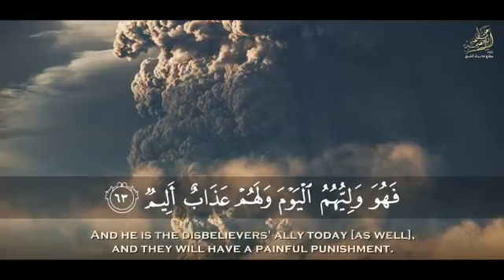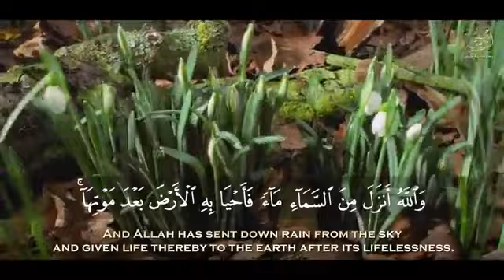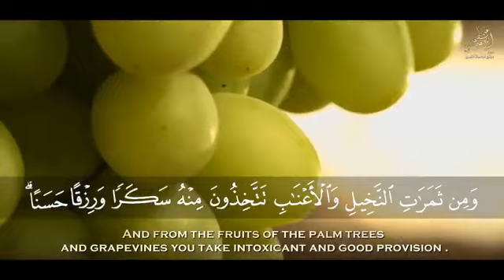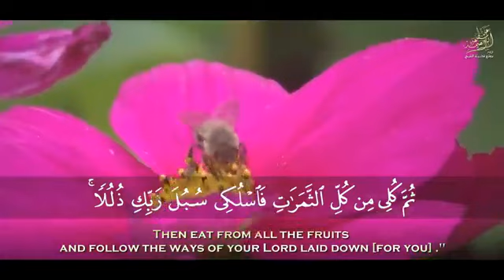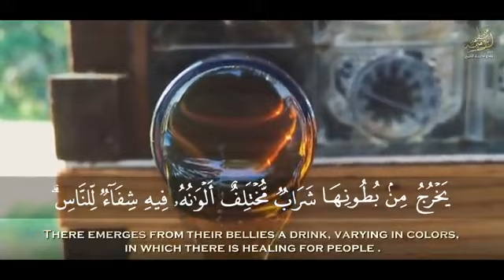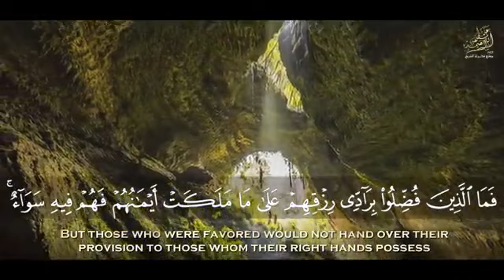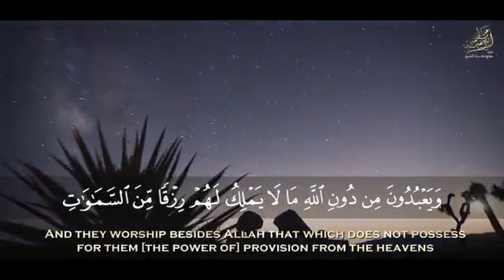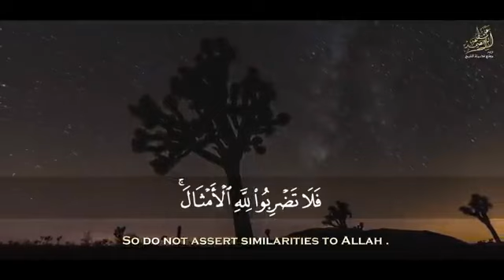« وأوحى ربك إلى النحل » سبحان من خلق فأبدع تلاوة خاشعة من سورة النحل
اس چینل کے بنانے کا مقصد لوگوں تک قرآن کی آواز پہچاننا ہے ۔ تاکہ لوگ اللہ کا کلام سنیں اور ثواب حاصل کریں۔ اس کے ساتھ ساتھ رہنمائی بھی حاصل ہو۔ میری آُپ سے درخواست ہے کہ مجھے بھی اپنی دعاؤں میں یاد رکھیں۔ اور اللہ ہم سب مسلمانوں پر اپنی لاکھوں کروڑوں رحمتیں نازل فرمائیں۔اور جنت الفردوس میں اعلیٰ مقام عطا فرمائیں۔
The purpose of creating this channel is to make the voice of the Qur'an known to the people. So that people may hear the word of Allah and be rewarded. Get guidance as well. I ask you to remember me in your prayers. And may Allah bestow His millions of blessings on all of us Muslims and grant us a high position in Paradise.